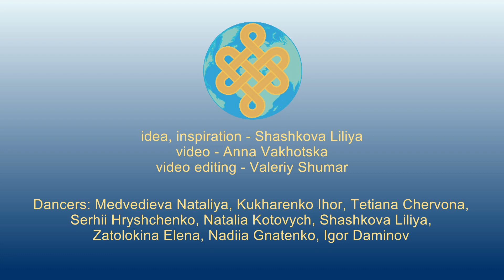BS 2.08 Redya Red Chungma རེད་ཡ་རེད་ཆུང་མ། Dance demo (M 2.1.08)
Kiev, Ukraine
Tibetan Khampa circle dance from Bathang འབའ་གཞས།